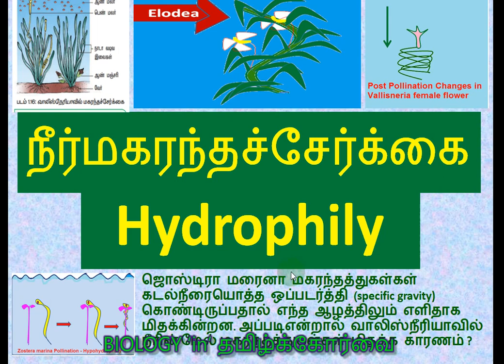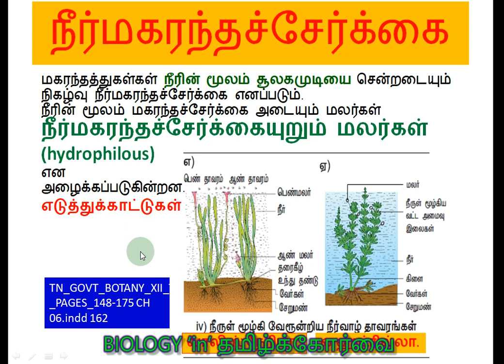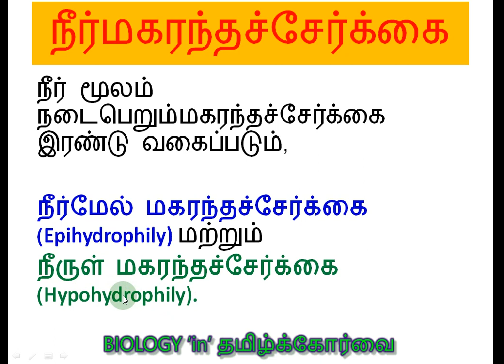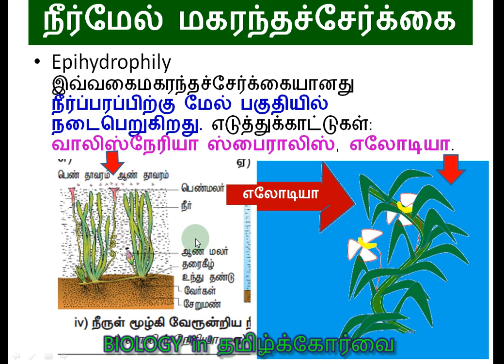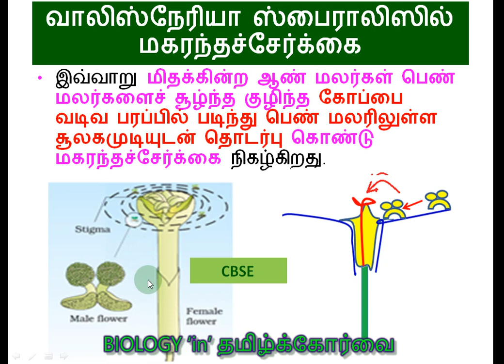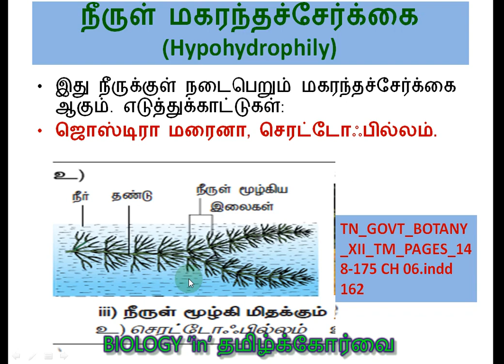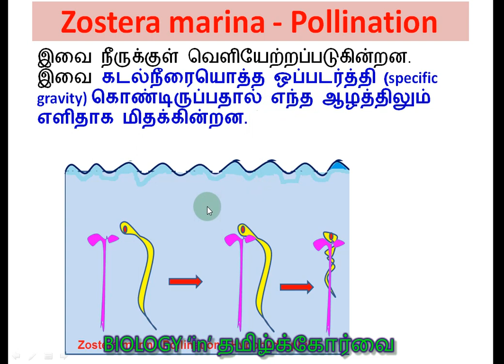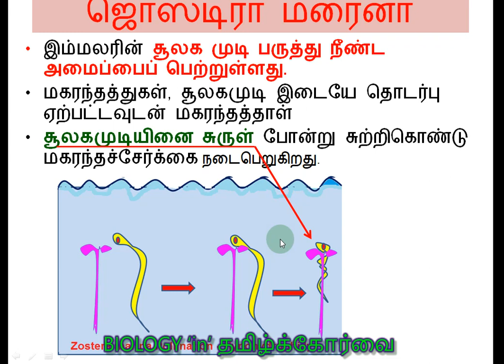V-066-QP-03-தமிழில் - தாவரவியல் - நீர்மகரந்தச்சேர்க்கை - NEET - TRB - +1 & +2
தாவரவியல் - நீர்மகரந்தச்சேர்க்கை
நீர்மேல் மகரந்தச்சேர்க்கை (Epihydrophily) மற்றும்
நீருள் மகரந்தச்சேர்க்கை (Hypohydrophily).
Join Our Telegram and Whats App
- TAKMN BIOLOGY - WhatsApp Link